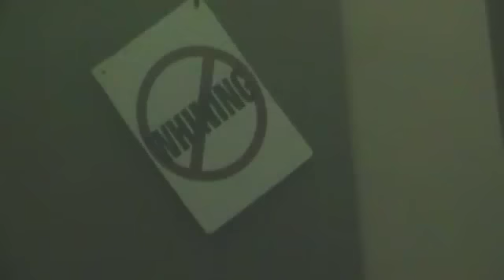Unicron-"Broken Vessels" music video teaser(behind the scenes)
Behind the scenes look at the making of our music video for our brand new track "Broken Vessels"